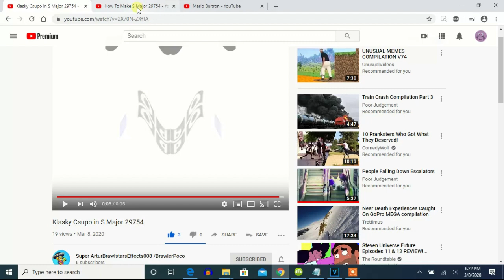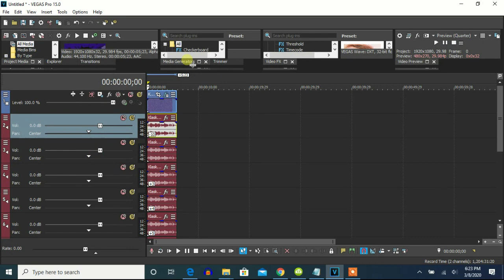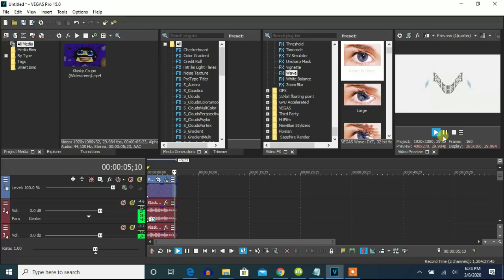How To Make S-Major 29754 On Vegas Pro (New Effect)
Let's learn how to make the original S-Major 29754 on Vegas Pro.

(VideoFX)

1st: Invert - (Default) or 100% Inversion.

2nd: Pinch/Punch - Maximum Pinch, Half Scale

3rd: Mirror - Reflect Bottom

4th: Wave - Horizontal Only

5th: Color Corrector (Secondary) - Rotate Hue: 124.898/S-Major 29754

6th: Wave - S-Major 29754

7th: Mirror - Reflect Right

(AudioFX)

-10
0
3
4
5
7
9
10
14

Effect by Super ArturBrawlstarsEffects008 /BrawlerPoco.